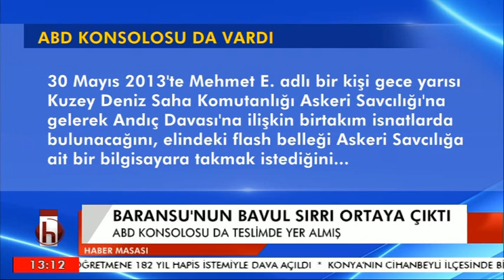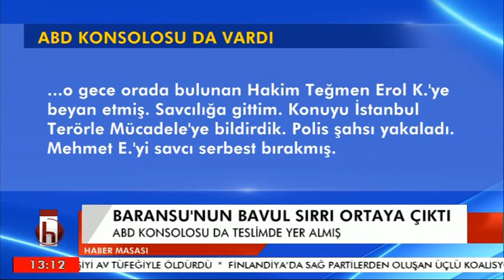BARANSU'NUN BAVUL SIRRI ORTAYA ÇIKTI